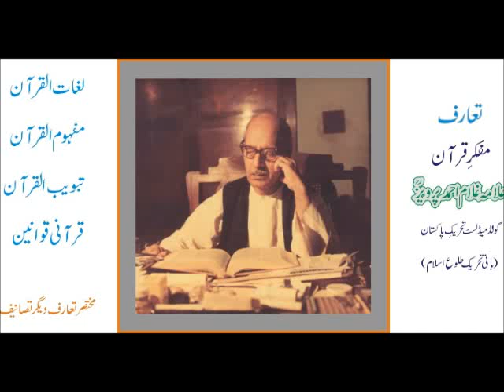Khuda Ki Marzi (will of God) part 05 by Ghulam Ahmed Parwez